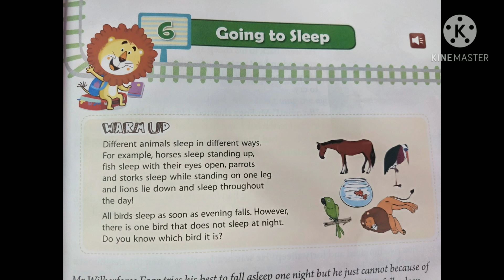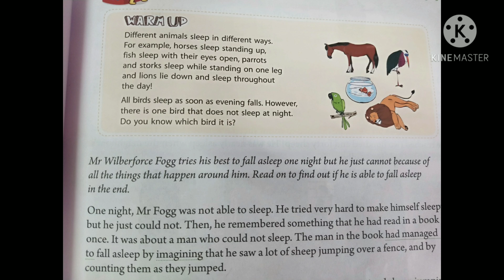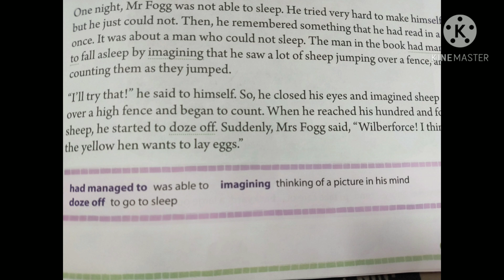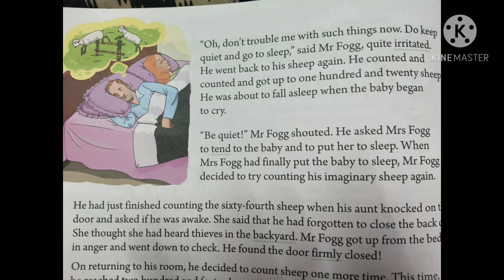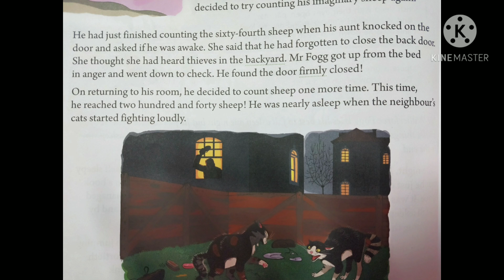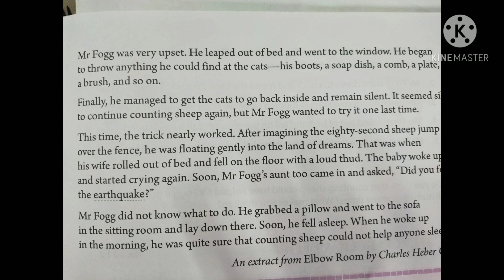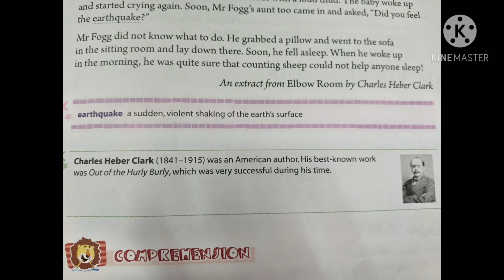English Junction class IV - Lesson -Going to Sleep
suitable for E-learning , s
tudents c
an read along with child's voice